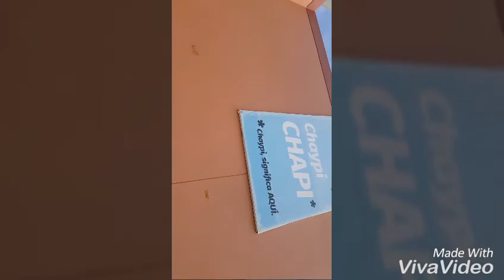Chaypi manta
Viaje corto al santuario  de  la virgen de chapi